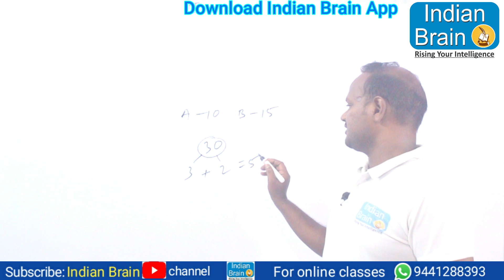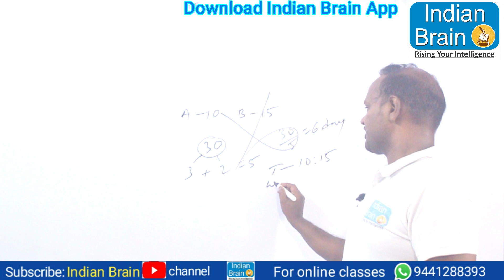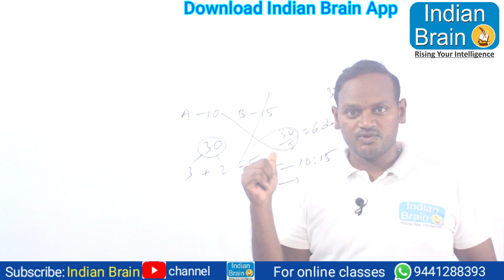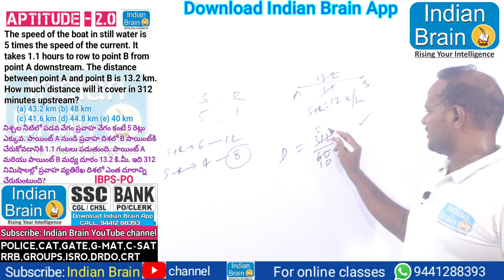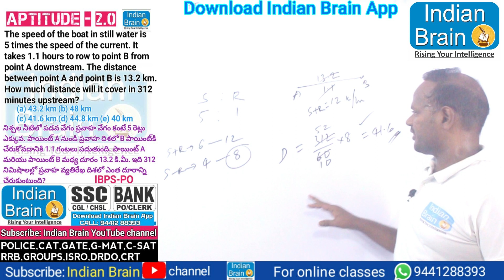Quantitative Aptitude/Time & Work/Narsing sir/Indian Brain/ssc//cgl/bank/police/All Competitive Exam